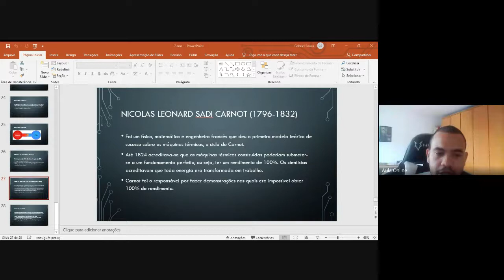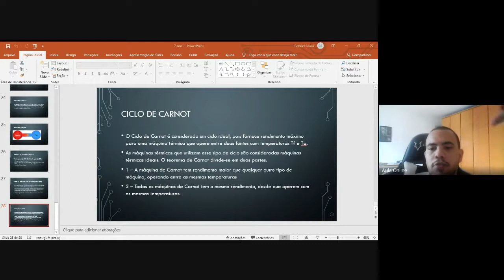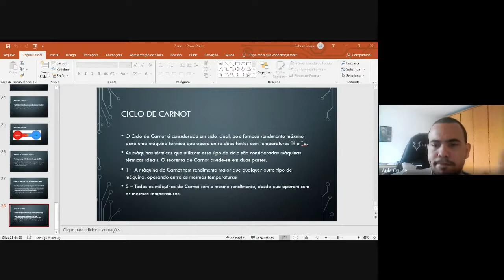aula 30 Física 7ºano